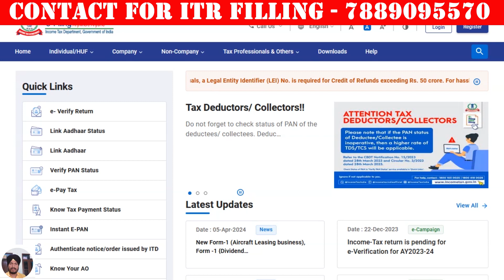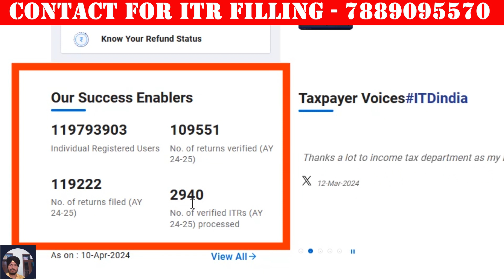ITR फाइल करने का सही समय ??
रिटर्न फाइल करने का तरीका,कैसे फाइल करें आईटीआर,पिछले 3 साल की itr भरना होगा सही या गलत | itr file | itr u | ca kapil jain,आईटीआर फिलिंग के लिए फॉर्म का प्रकार,back date itr file करना सीखें in hindi,first time itr filing कैसे करें a.y 23-24,आयकर रिटर्न 2022-23,कब कब itr भरनी चाहिये,itr क्यों भरना चाहिए,itr नही भरा तो क्या होगा,आईटीआर फिलिंग फॉर्म और इसके प्रकार,एक साल itr भर दि तो क्या हर साल भरनी पडेगी,itr filling 2022,itr filling forms and its types